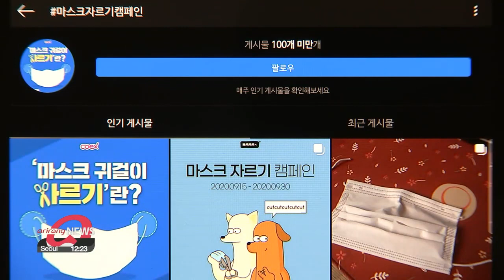A new hazard: countless masks polluting nature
마스크, 환경 오염의 새로운 주범...제대로 처리하는 방법은?

In this time of the pandemic, wearing masks have become a part of the daily routine.
However, the mask that's protecting us is threatening wildlife, and could even cause secondary infections.
How to dispose masks prorperly - here's Choi Jeong-yoon.
129-billion.
That's how many masks the world has been throwing out every month during the pandemic.
This has caused an enormous amount of waste,...raising concerns about a new type of plastic pollution.
"Disposable masks are made of plastic, so they hardly decompose... remaining as microplastics. As they can't be recycled, they are either burned or buried in landfills which is a huge burden on nature."
Walking down the street,...masks that weren't thrown away properly, or that got left out during the disposal process are easy to spot.
These have become a new hazard for wildlife.
Masks and latex gloves are being washed up along coasts around the world, threatening marine wildlife.
Animals get tangled in the ear straps of single-use masks or even ingest those materials.
One French environmental group reported that they helped over 900 animals caught in trash since the beginning of the lockdown.
Viruses or germs remaining on the cover of the masks is also an issue raised in the disposal process.
"The coronavirus can last 24 hours, and even up to seven days on a surgical mask. One piece of research showed detectable levels of infectious virus could still be present on the outer layer of the mask."
"Discarding masks properly is as important as wearing them in the first place. To lower the chance of secondary infections, take off the mask by the loops... without touching the outside of the mask.
Fold the contaminated part inwards and fold it in half two more times.
To prevent the mask from being a danger to wild animals, cut the straps in half, and then wrap them around the mask so that it doesn't open up.
Throw it away but make sure the mask stays in the garbage can."
Efforts to properly dispose of used masks are being spread on social media.
Those participating say the simple act of indifference may have a terrible effect further along the line.

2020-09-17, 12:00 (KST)